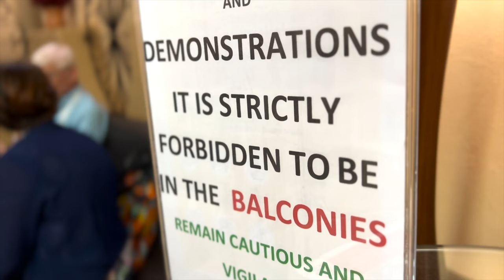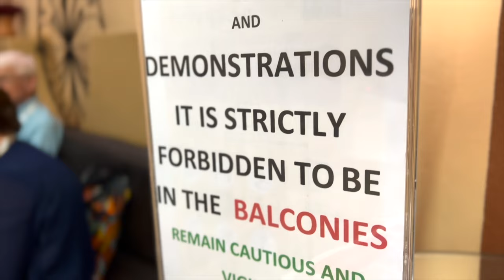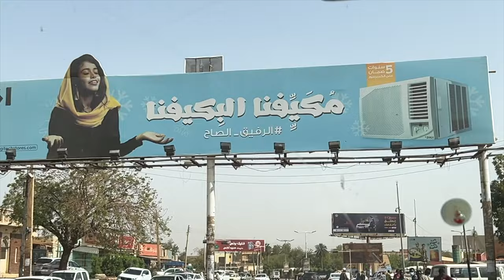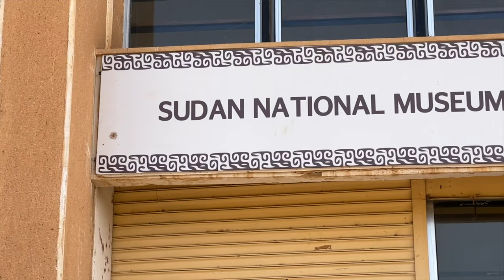KHARTOUM, Sudan: Best Places 2024! 🇸🇩🇸🇩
Travel to Khartoum, Sudan in 2023 and visit both Khartoum City and Omdurman.  In one day, a Sudan tourist can experience the Omdurman Market, the largest in the region, the Sufi Muslim Whirling Dervishes, the Sudan National Museum, Fish Market and take a boat ride on the Nile River where you can see the meeting of the Blue and White Nile.    Only in Khartoum can you see the confluence of both Nile Rivers.

At the Omdurman market I experienced life as a local Sudanese person and was treated to incredible hospitality - Sudanese people love America and I feel the same way about Sudan!

The Sufi Muslim Whirling Dervish ceremony is held only on Friday nights, so make sure to plan your Sudan trip so that you don't miss this incredible event!      Cheers, Phil

سافر إلى الخرطوم بالسودان عام 2022 وقم بزيارة مدينتي الخرطوم وأمدرمان. في يوم واحد ، يمكن للسائح السوداني تجربة سوق أم درمان ، الأكبر في المنطقة ، والدراويش الصوفية الإسلامية ، ومتحف السودان الوطني ، وسوق السمك ، والقيام بجولة بالقارب على نهر النيل حيث يمكنك مشاهدة لقاء الأزرق. والنيل الأبيض. فقط في الخرطوم يمكنك رؤية التقاء نهري النيل.

في سوق أم درمان ، عشت الحياة كشخص سوداني محلي وعوملت بضيافة لا تصدق - الشعب السوداني يحب أمريكا وأشعر بنفس الطريقة تجاه السودان!

تقام مراسم الدراويش الصوفية المسلمة فقط في ليالي الجمعة ، لذا تأكد من التخطيط لرحلتك إلى السودان حتى لا تفوتك هذا الحدث الرائع! في صحتك ، فيل